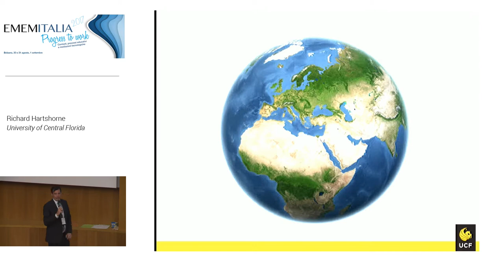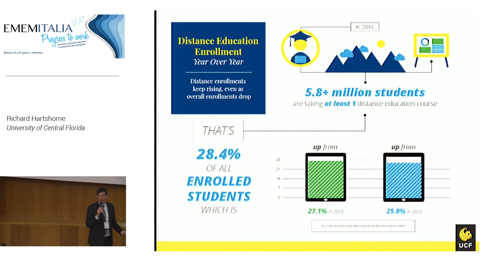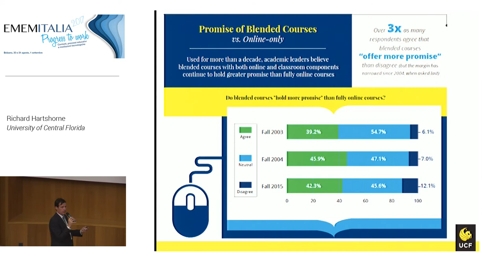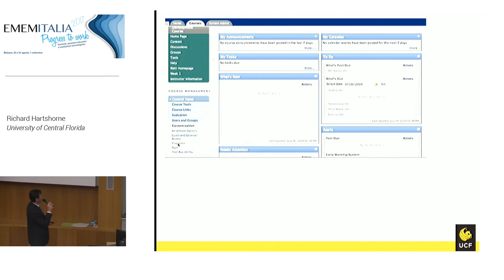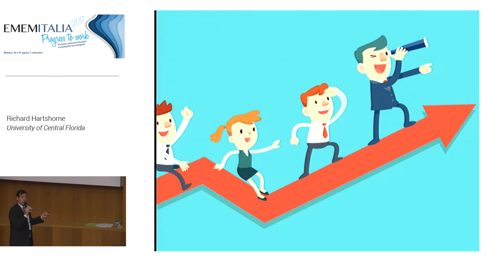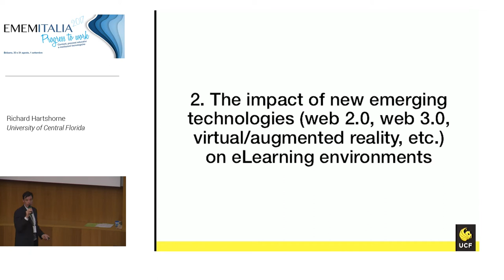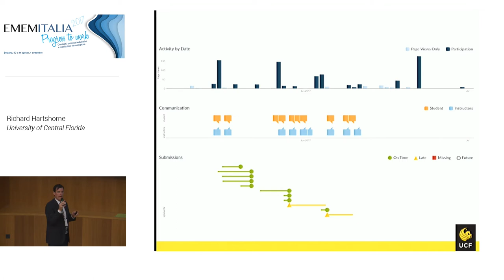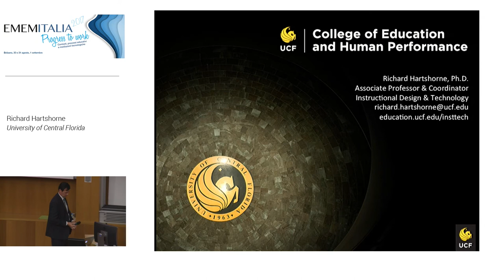PL/2: Sessione Plenaria: The quality of on-line teaching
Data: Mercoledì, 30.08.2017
Coordina: Pier Paolo Limone (Univ. di Foggia)

Keynote:
Richard Hartshorne (University of Central Florida)
"5 Gaps in eLearning Research: A Call to Action"